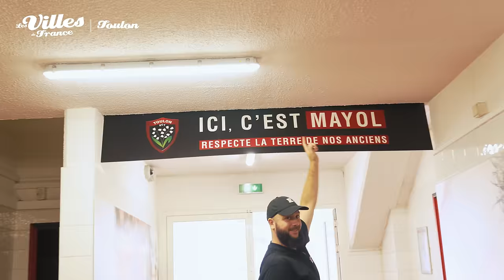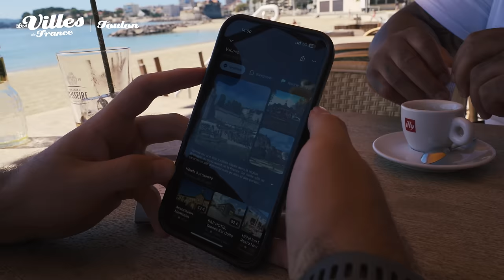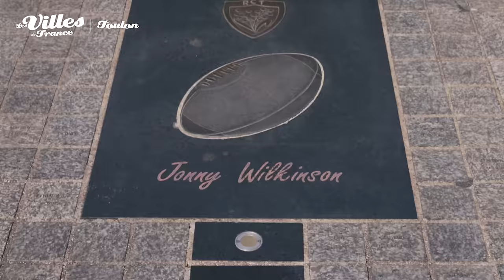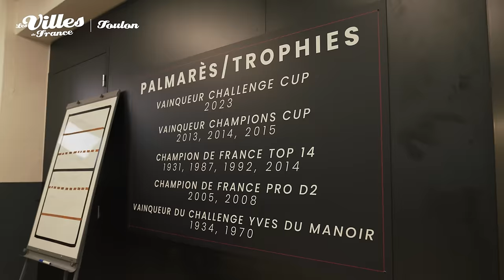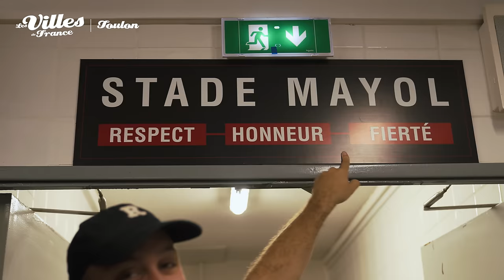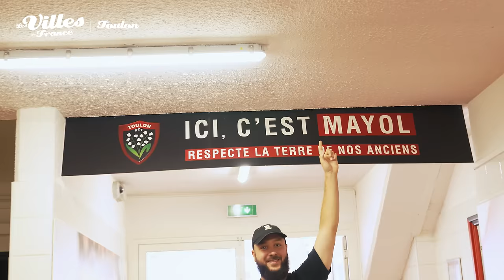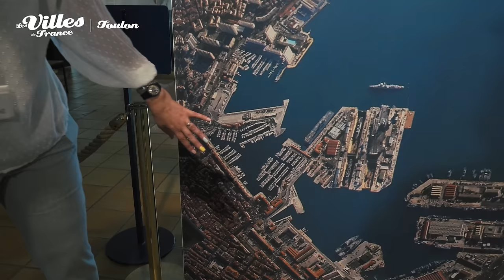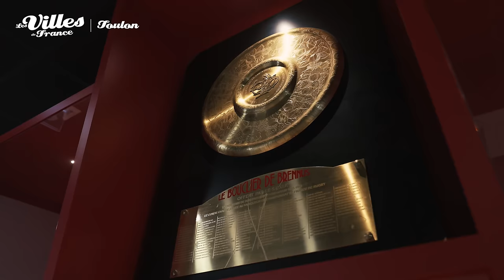Les Villes de France #12 : Toulon avec Mathieu Bastareaud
Le retour d’une série qui commençait à vous manquer. Les Villes de France dans la (très) sous-coté ville de Toulon avec la légende du club Mathieu Bastareaud !

Timecodes :

00:00 : Début de vidéo
02:28 : Marché du Cours Lafayette
10:01 : Les Halles de Toulon
16:17 : Place Vincent Raspail
18:59 : Les Plages du Mourillon
23:39 : Le Stade Mayol
33:10 : Le Musée National de la Marine
39:20 : Le Mont Faron
41:18 : Le Campus RCT
45:21 : Fin de vidéo